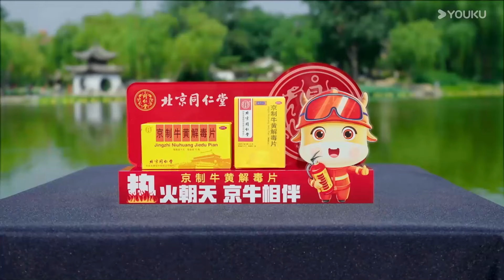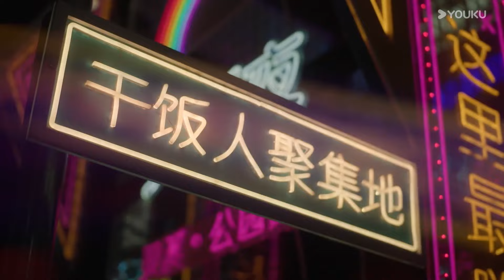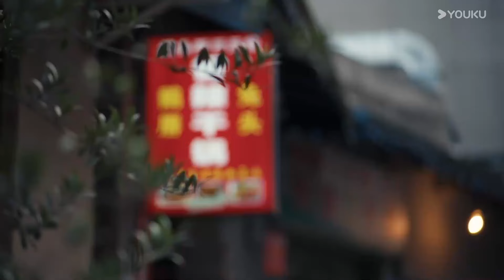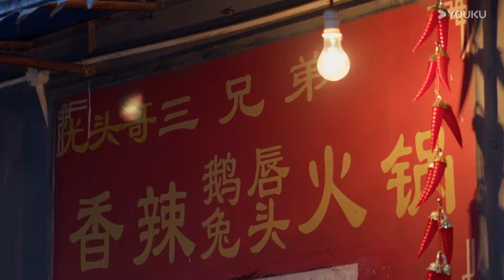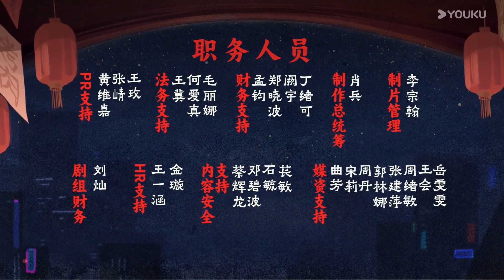【江湖菜馆 第五季】EP02 吮指回味 骨肉相连的缠绵 | 优酷纪实人文 YOUKU DOCUMENTARY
00:00 The International Website youku.tv is now available!
02:00 Download YOUKU International APP to get early access to the full show